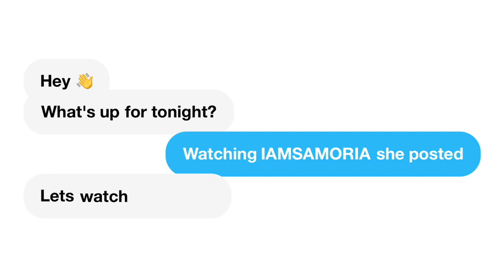JUSTICE FOR TYRE | THIS ISN'T OKAY!!!!!